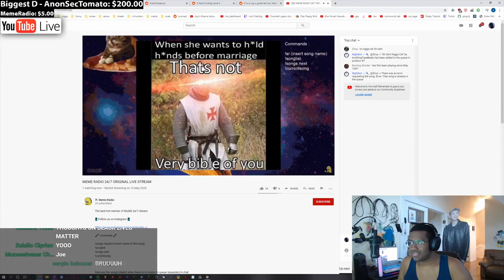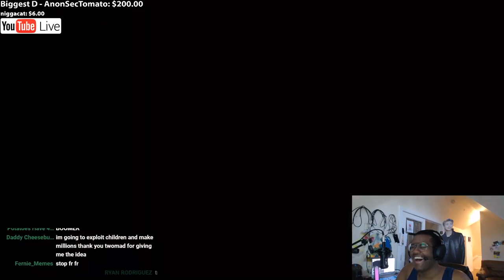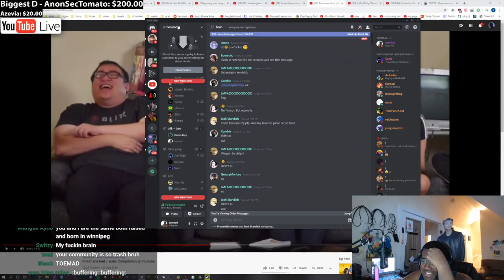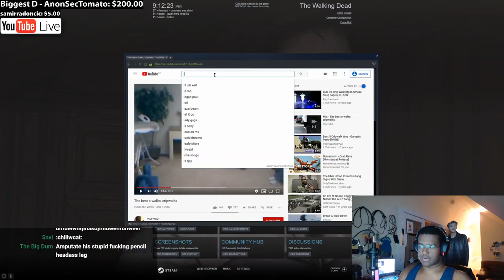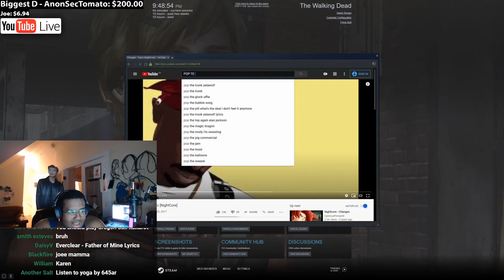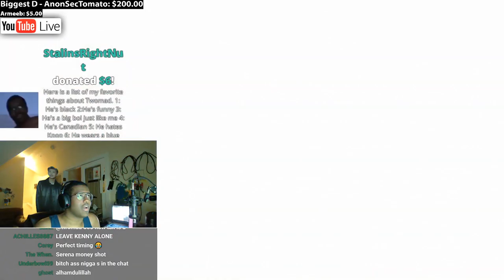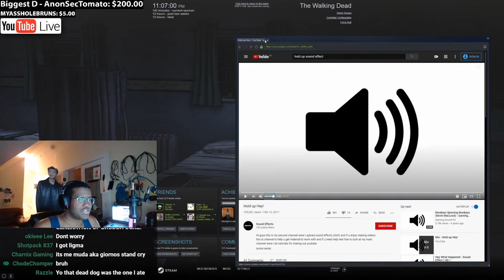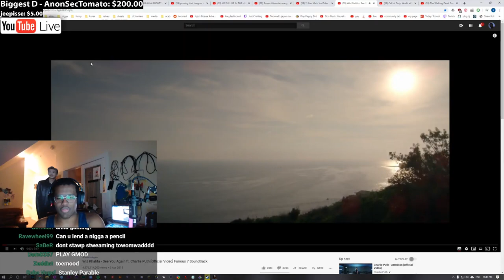twomad VODS: WHAT U DOIN STEP BRO (6/2)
This is Twomad's work, I do not own it. Permission to upload was given by the creator.